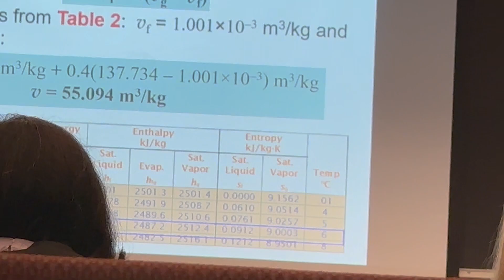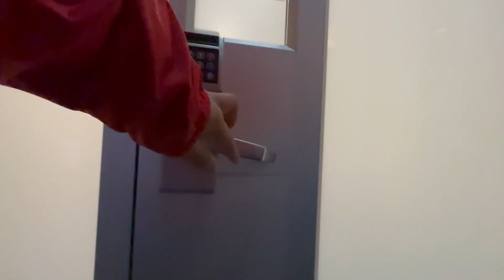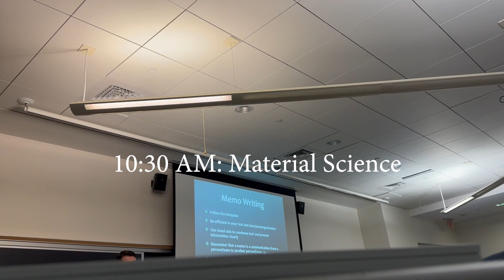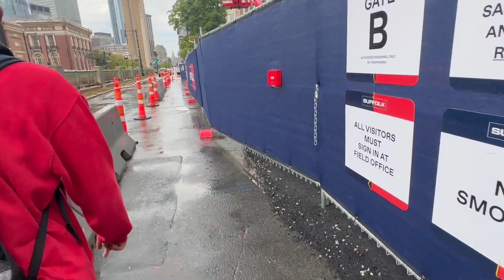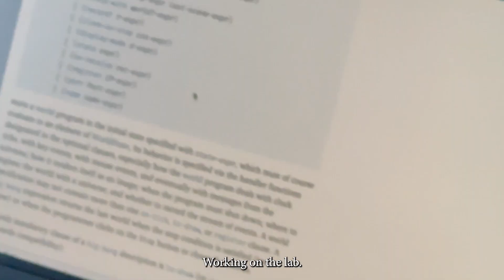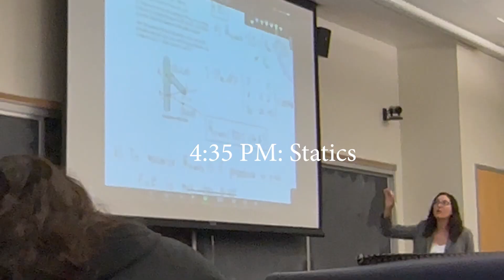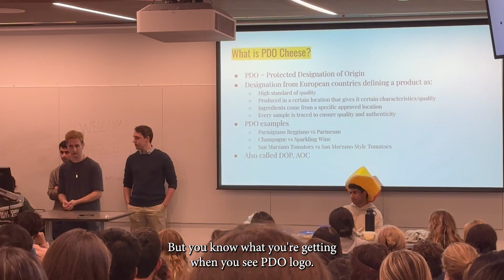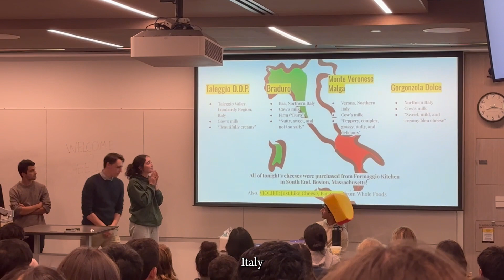Day in the Life of a Northeastern University Engineering Student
Hi everyone! I'm Nicky and I'm a second-year mechanical engineering student at Northeastern University.